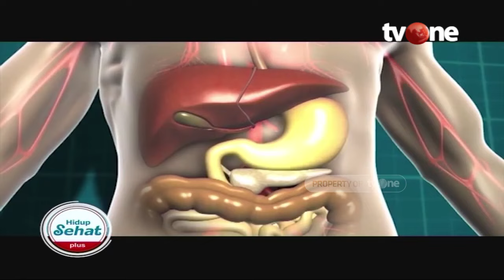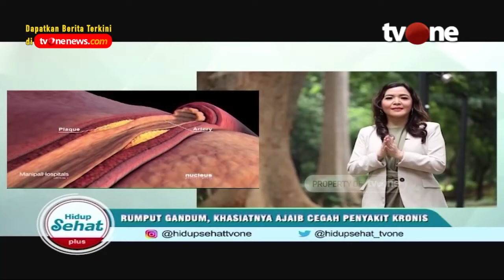Tips Konsumsi Rumput Gandum untuk Menurunkan Kolesterol | Hidup Sehat tvOne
Hidup Sehat tvOne - Tips Konsumsi Rumput Gandum untuk Menurunkan Kolesterol

(RA01)

Thankyou ☺❤
Hidup Sehat